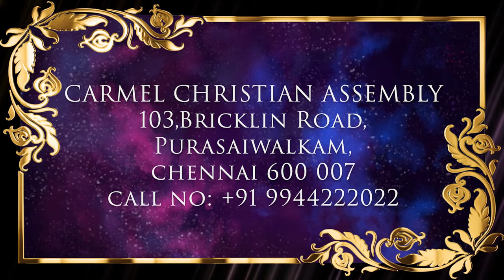A Christian Apologia | EPI - 5 | வாலிப நாளில் இயேசுவை கண்டேன் | 11 Oct 2024 | கேள்வி பதில்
கிறிஸ்தவ தன்னிலை விளக்கம் | அத்தியாயம் - 5 | A Christian Apologia | Episode - 5
Resource person: Pr Robert Simon
உலகம் என்றால் என்ன? லௌகீகம் எடுத்துக்காட்டுகள்?  உலகத்தால் கறைப்படுவது என்றால் என்ன?